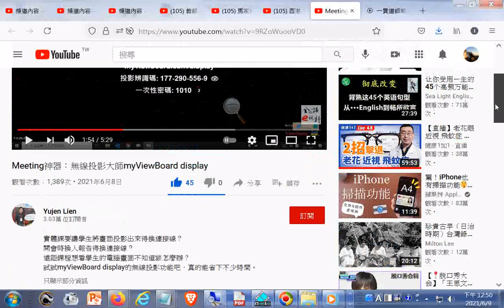推薦--Meeting神器：無線投影大師myViewBoard display_只支援桌機而不支援手機或平板電腦20210608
網址是 現今道劫並降，揚道於世化劫殃，有求孔孟聖道三寶心法就不枉費今生來世間。世間財世間用--生不帶來，死不帶去，或是給以後不相識的人用，但是得三寶心法卻能帶著走，在世能逢凶化吉、躲劫避難、改變命運，壽終能超生了死，離苦得樂，智者切莫入寶山而空手回。